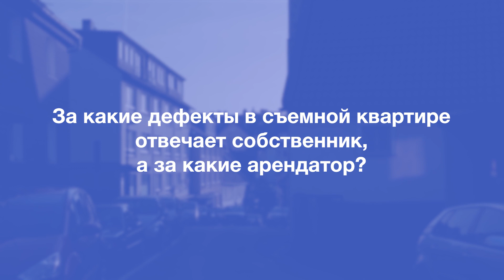Квартирные вопросы о Германии: Съёмное жильё - зоны ответственности собственника и арендатора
Генеральный директор DEM Group Екатерина Демидова отвечает на самые актуальные квартирные вопросы в реалиях Германии.

Узнаем, кто и за что отвечает в арендованной квартире...